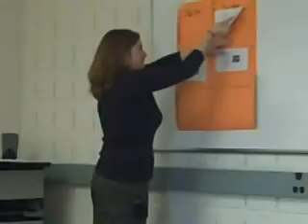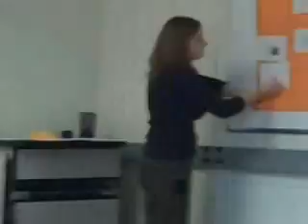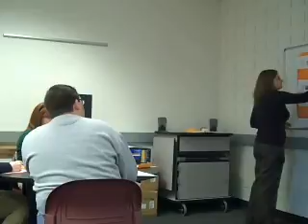addressed and involved